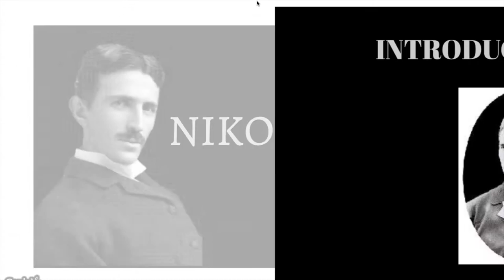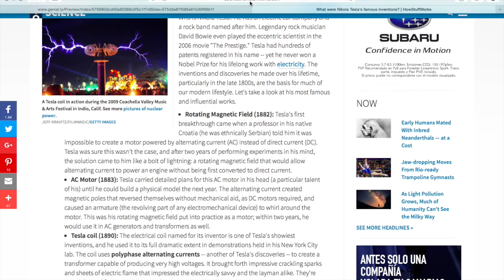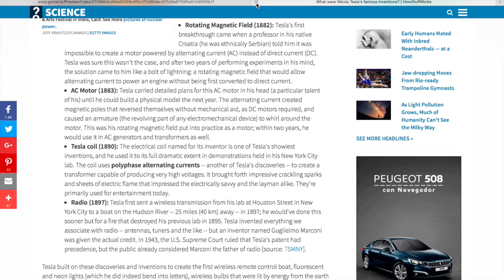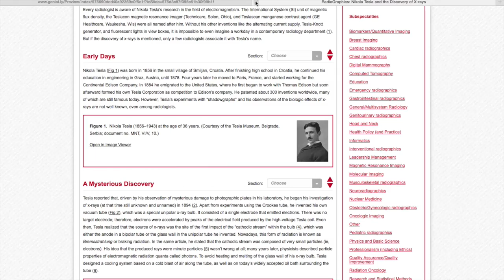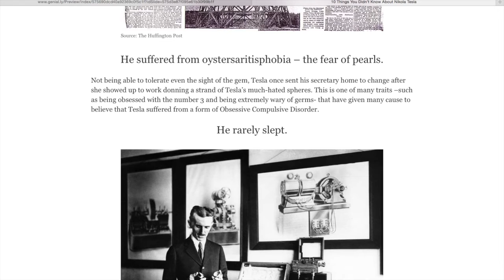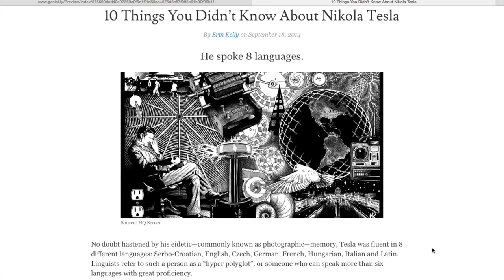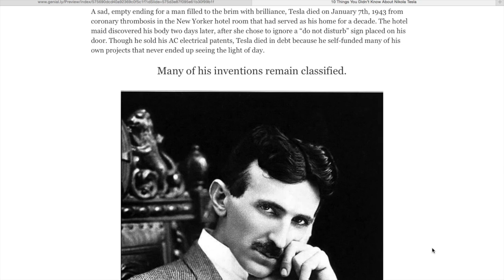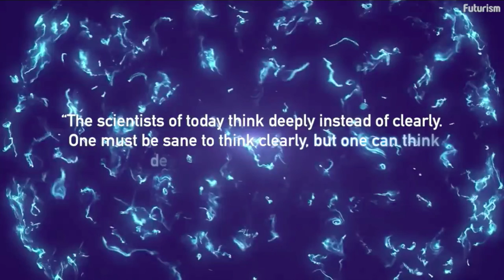NIKOLA TESLA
Nikola Tesla por Inés y Constanza. Una vez más, precioso!